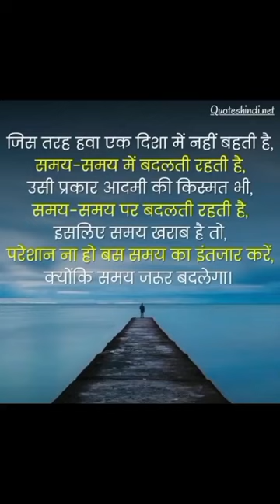jis tarah hava ek disha me